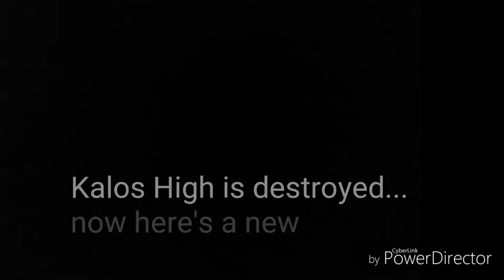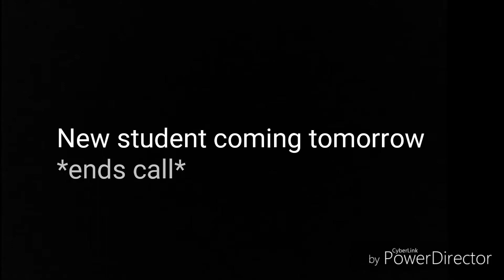Alola High Season 1 Episode 1 (Tomorrow...)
This is my very first time making this Episode. I spent 3 hours or more making this episode for Alola High. Hope you enjoyed watching!

~Surely Trainer Ash/Kaz Kirigaya